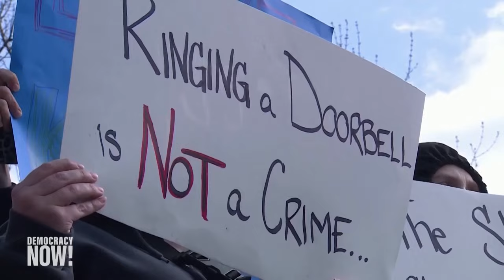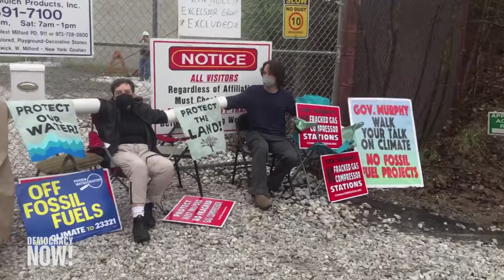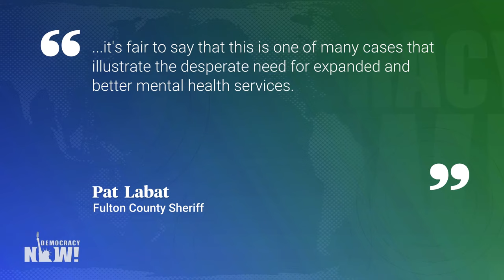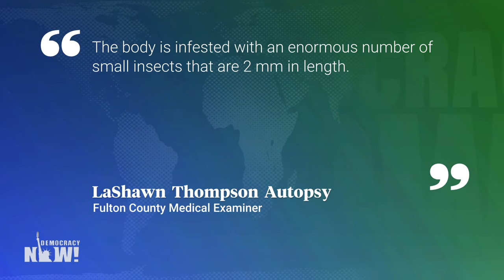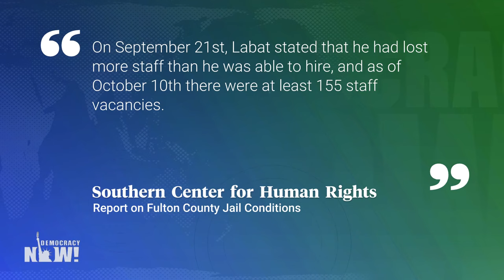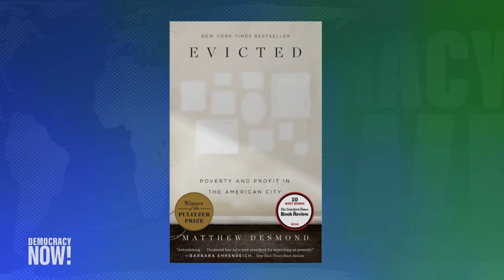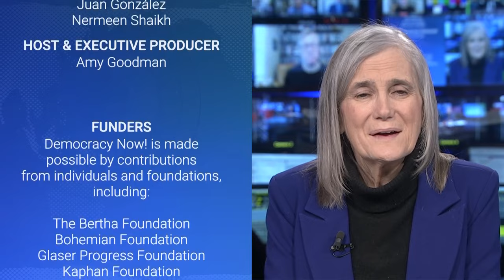Democracy Now! - Apr. 18, 2023